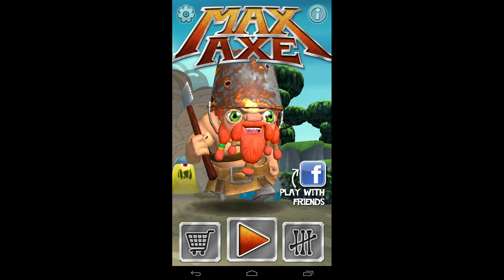Max Axe: Quest For Loot!をやった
スライドした軌道に斧を飛ばすアクションゲーム。面白い